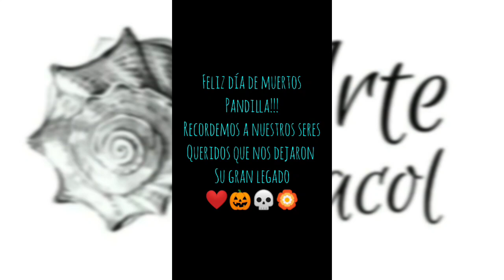estructura de alambre y formación de hilo para aretes de macramé|tutorial macramé y alambrismo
pandilla!!! espero se encuentren muy bien en este vídeo aremos la estructura y formación de hilos para futuros diseños de aretes.
recuerden tener preparados varios para ponernos a practicar nuestros nudos.
ya por último no se olviden de ayudarme compartiendo el vídeo, dejar sus comentarios su like que para el canal son de muchísima ayuda.
nos vemos y leemos en los siguientes videos...
cambio y fuerza ✊🔥❤️